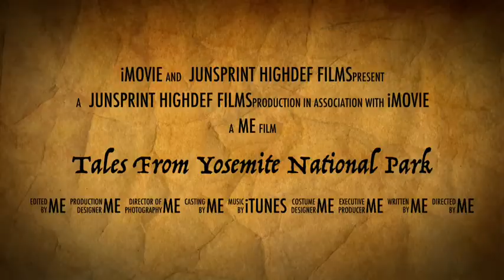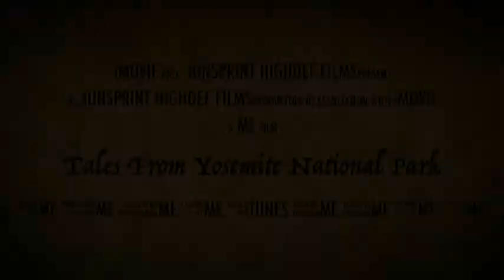Tales From Yosemite National Park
Adventures of Two Brothers :)